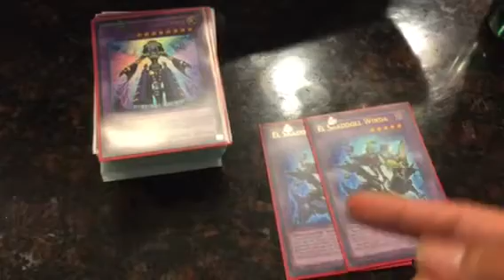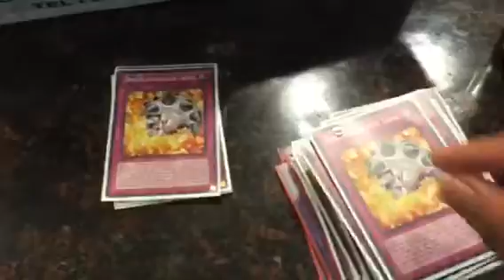YUGIOH Shaddoll Deck for trade or sale!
Make offers please.